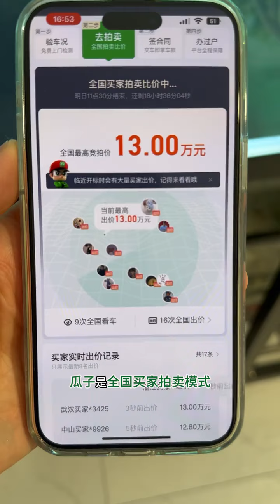Electric eel vs piranha Animal World Electric eel